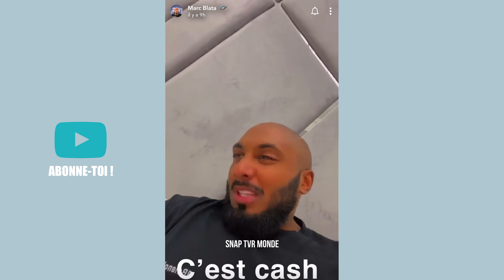JAZZ ENCEINTE DE SON 3ÈME ENFANT ! MARC BLATA BLANCE TOUT ! JAZZ RÉAGIT ET MONTRE SON VENTRE ! 👶😱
Marc Blata balance que Jazz serait enceinte de son troisième enfant : Jazz réagit aux révélations de Marc et montre son ventre sur Snapchat